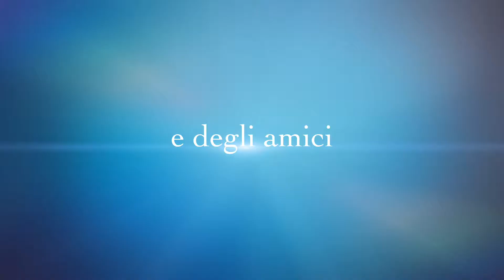il giorno della maturità